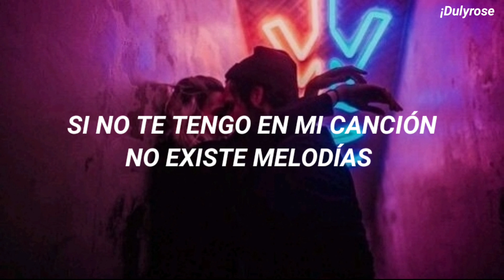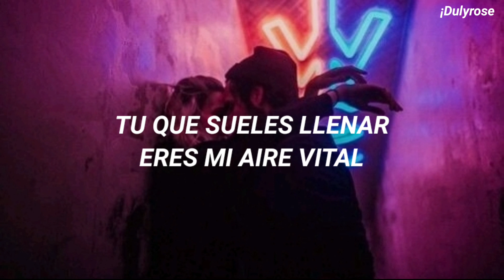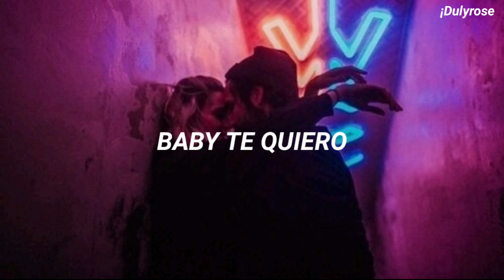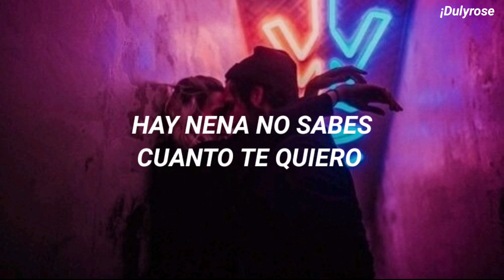Como quisiera en este instante abrazarte y mil canciones al oído cantarte (Letra) Tik Tok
🔊🔊 Nigga - Te quiero 🔊🔊